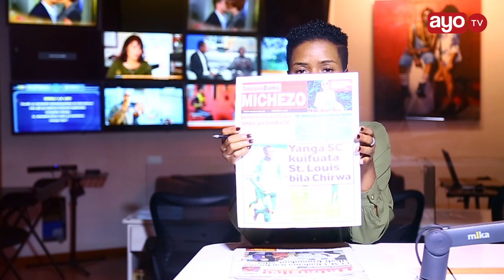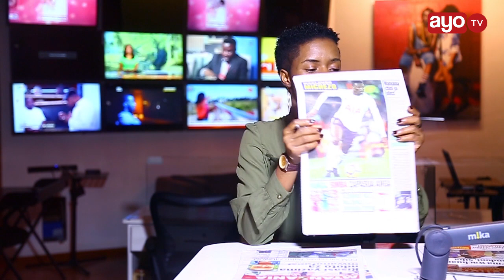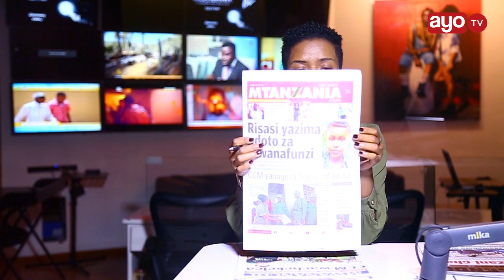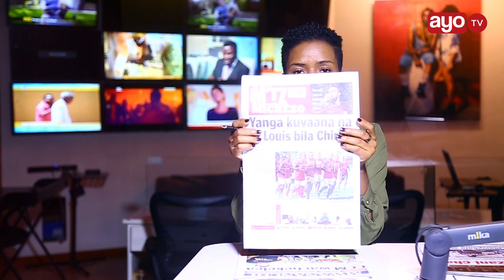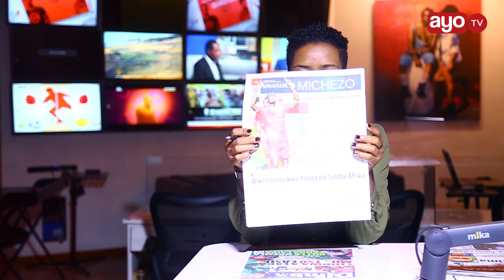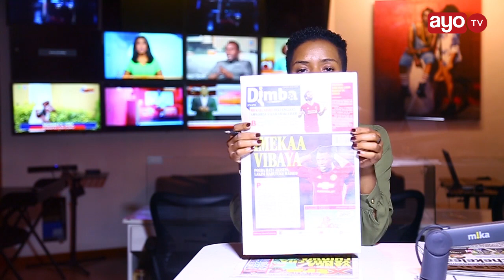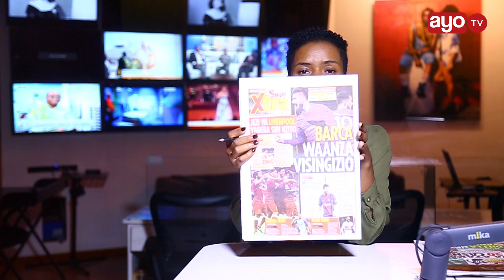MAGAZETI:Dereva na Konda wake wamesimulia kifo cha mwanafunzi,Wapinzani Chali